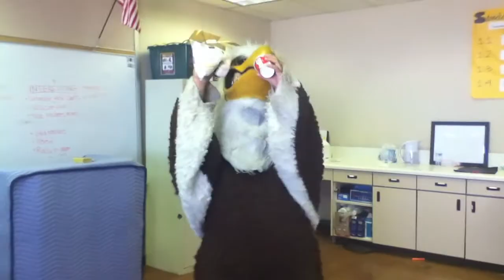Back to School Mixer 2012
Everett Alvarez High School Back to School Mixer 2012 Into the Wild